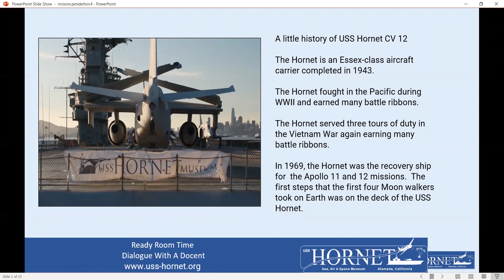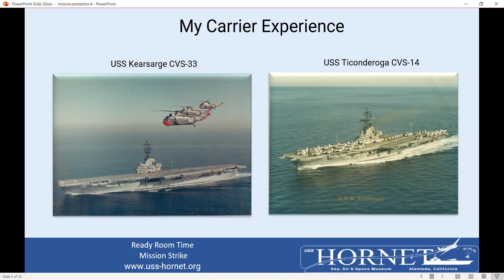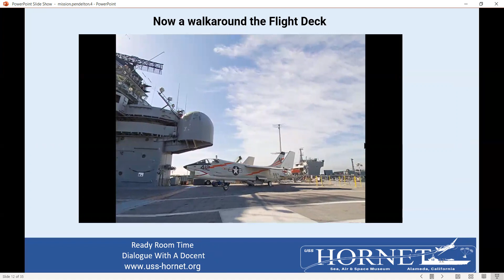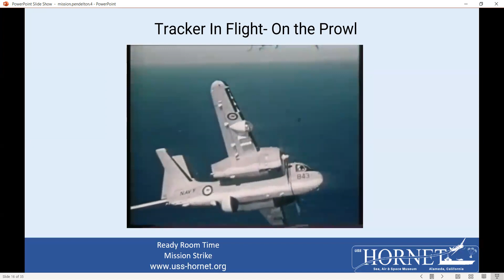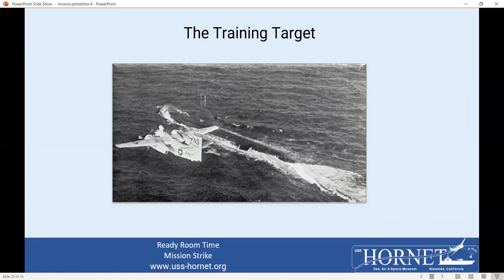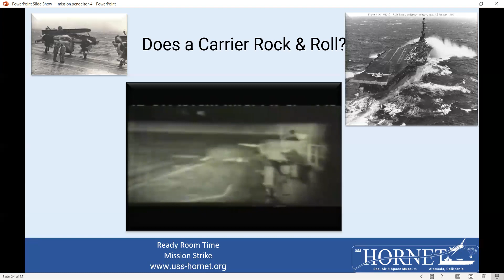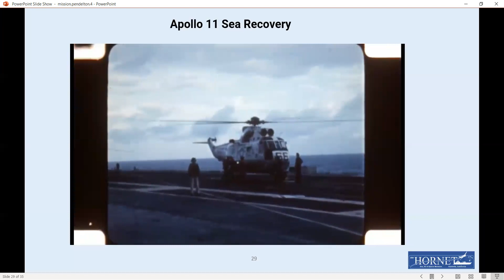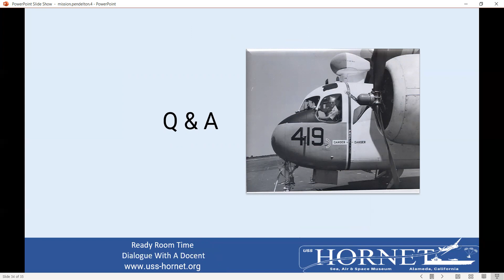Dave Pendleton: Mission Strike S-2 Tracker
LTDR Dave Pendleton, US-2B Tracker, Vietnam War- US-2B Tracker
Dave filmed this video as part of the USS Hornet's Mission Strike series. This series outlines what it is like to conduct missions from an Aircraft Carrier at different times in history.
Dave spent 21 years in the Navy as an ASW pilot (among other things) and served on the Hornet from 1967 to 1969.  His shipboard duty was Ordnance Officer in charge of the aviation ordnance, ships guns and ordnance, fire control, and armory.  He was a qualified OOD Underway for general steaming, flight operations, and underway replenishment. He was also certified to fly the ship’s aircraft. After the recovery of Apollo 11 in 1969 he left the ship and reported to VS-33 in Airgroup 59. He had the pleasure of returning to Hornet for some very interesting ASW operations. He then deployed on USS Ticonderoga for a Far East cruise. He had a 4 year tour with COMFAIRWESTPC in Japan. His last tour was with the NAS Point Mugu where he acted as the station Security Officer and staff Security Manager.

When you visit the USS Hornet Sea, Air & Space Museum you are literally “stepping into/onto history”. This ship was there at the forefront of WWII in the Pacific where her record of combat accomplishments is legendary. The USS Hornet finished her long career in the news again as she retrieved the Apollo 11 capsule and the astronauts who were the first humans to walk on the surface of the moon.